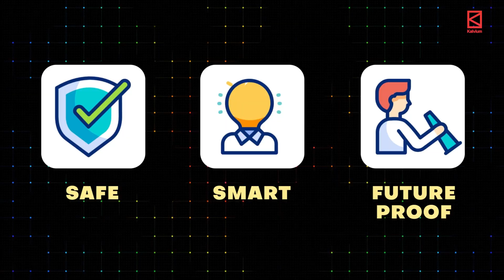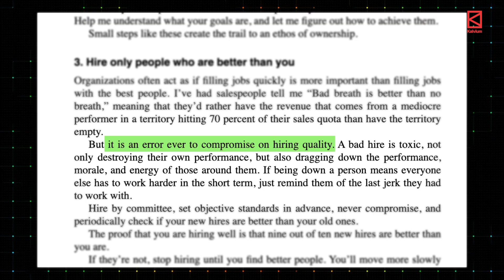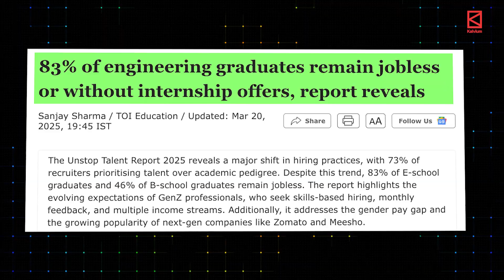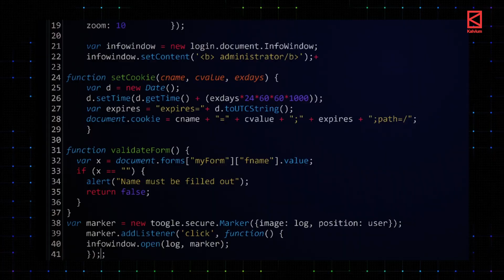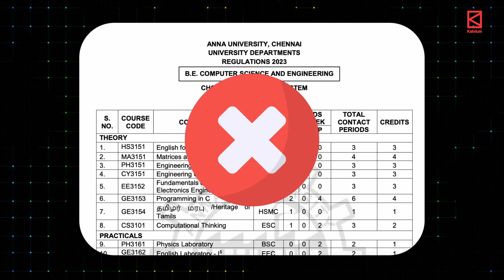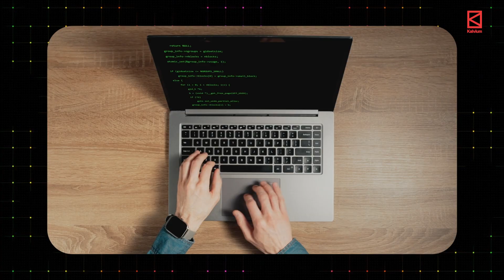Why a B.Tech in Computer Science is a Terrible Idea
Lakhs of students are chasing B.Tech in Computer Science Engineering — believing it’s the safest, smartest, and most future-proof career. But what if you’re not built for it? In this video, we’ll explore the reality of software engineering, why it’s not for everyone — and how you can find out if it’s truly the right path for you before it’s too late.